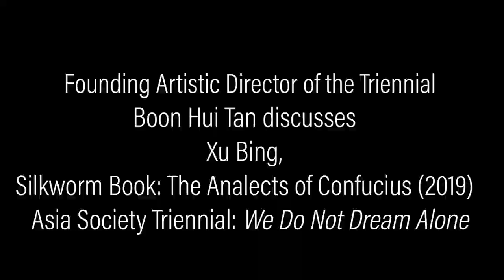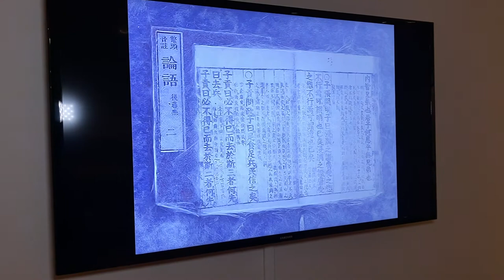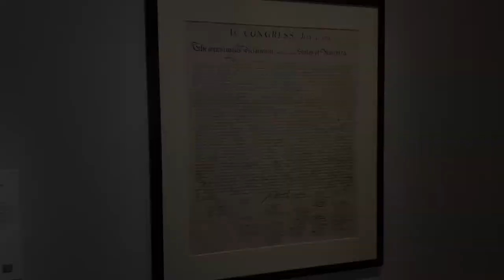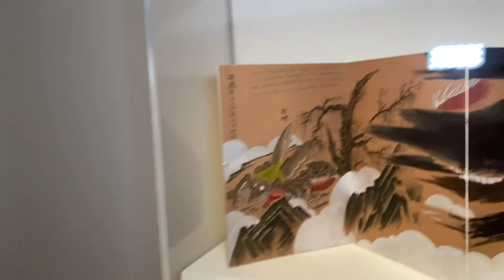Boon Hui Tan discusses Xu Bing, Silkworm Book: The Analects of Confucius, Sun Xun, July Coming Soon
Backstage Pass with Lia Chang
Founding Artistic Director of the Triennial Boon Hui Tan discusses Xu Bing, Silkworm Book: The Analects of Confucius (2019,) and Sun Xun, July Coming Soon, 2019 on view in the Asia Society Triennial: We Do Not Dream Alone
Video by Lia Chang and Garth Kravits